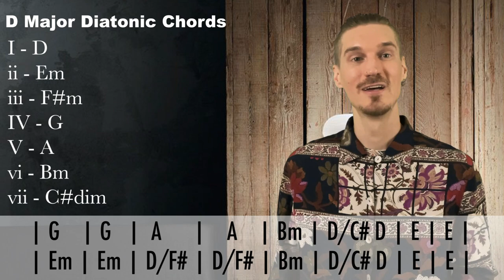QUARANTINE LESSONS - tom misch guitar session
The Nasty Soul Starter Guitar eBook is a starter kit to jam in the style of neo soul.  There are 7 chapters, each with a different chord progression, rhythm style, and common neo soul soloing tricks.  34 page PDF with audio samples.

Download the book at Soundslice (link above) with video/audio samples in the course.

My Patreon supporters help keep this free youtube instructional content going and get special benefits including tabs, practice guides, and backing tracks that accompany free youtube lessons as well as exclusive lessons only on Patreon!
Private Instruction Available:

No matter where you are in the world, I offer private instruction via Zoom (or your preferred platform).  Private instruction is the best way to expedite the learning process.  An instructor has the foresight and the outside perspective to point out potential rough spots and alternate approaches to practicing that usually take months for even the most ambitious student to find on their own.